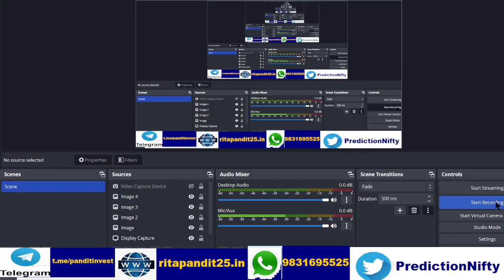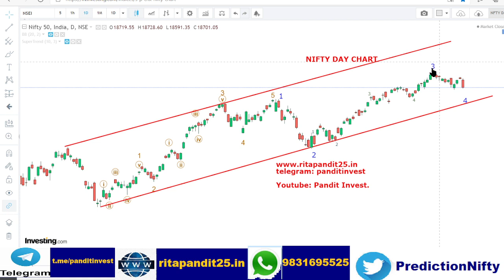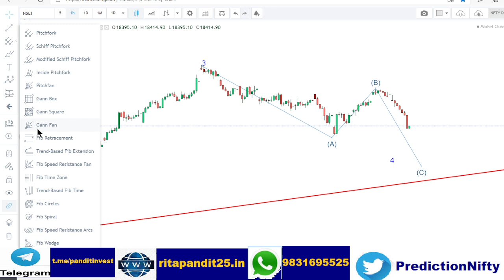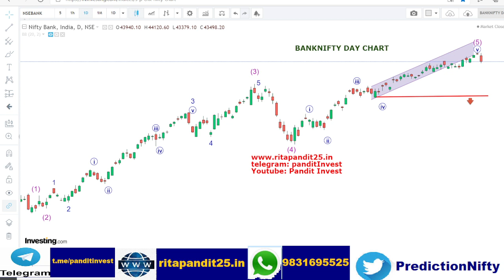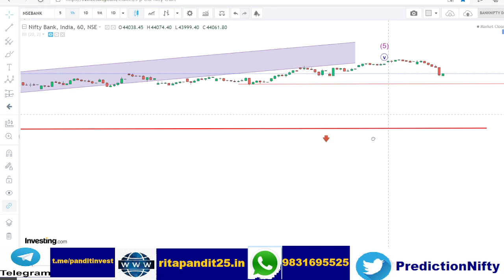IS TOP MADE IN NIFTY & BANKNIFTY?